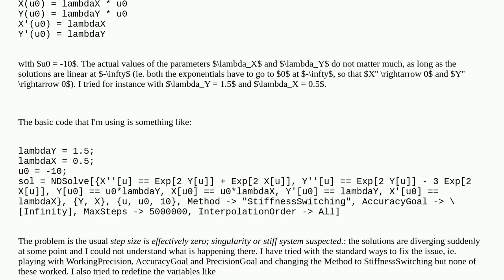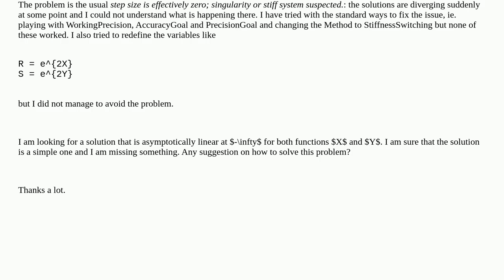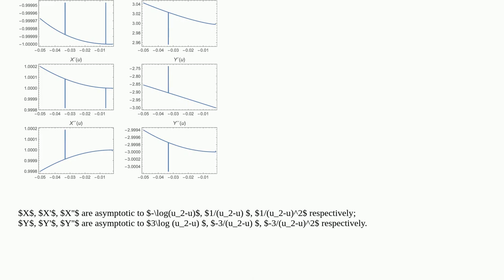Mathematica: NDSolve stiff system of ODEs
NDSolve stiff system of ODEs

A special thanks goes out to the community

  differential-equations stiffness